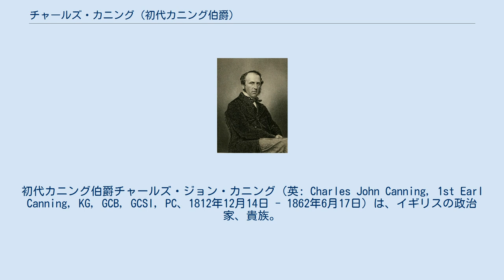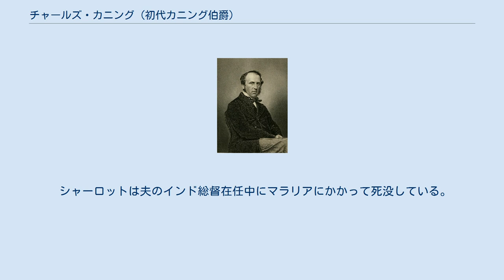チャールズ・カニング (初代カニング伯爵)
初代カニング伯爵チャールズ・ジョン・カニング（英: Charles John Canning, 1st Earl Canning, KG, GCB, GCSI, PC、1812年12月14日 - 1862年6月17日）は、イギリスの政治家、貴族。
 1856年から1862年にかけてインド総督を務め、インド大反乱の鎮圧にあたった。
首相・外相を務めたジョージ・カニングは父である。
 1812年12月14日、ジョージ・カニングとその妻である初代カニング女子爵ジョアン・カニングの間の三男として、ロンドンのブロンプトンに生まれる。
 イートン校を経てオックスフォード大学クライスト・チャーチへ進学。
1836年8月から1837年3月にかけてウォーリック選挙区選出の保守党所属の庶民院議員を務める。
1937年3月23日に死去した母からカニング子爵の爵位を継承し、貴族院へ移籍する。
 1841年から1846年にかけてサー・ロバート・ピール准男爵内閣の外務政務次官や木材・森林長官を務めた。
 穀物法廃止をめぐる保守党の分裂ではピール派に属した。
1853年から1855年にかけてアバディーン伯爵内閣の郵政長官を務める。
 1856年2月、首相パーマストン子爵の人選でインド総督に就任。
1857年から1858年にかけてインド大反乱が発生し、その鎮圧の総指揮を執ることとなった。
ムガル帝国皇帝バハードゥル・シャー2世を擁立した反乱セポイが立て篭もるデリーを1857年9月に陥落させ、ついで反乱軍が逃れたラクナウにも攻撃を仕掛けて陥落させた。
中央インドの反乱は1858年半ばまで続いたが、こちらも1858年6月のグワリオール陥落で事実上平定し、カニングは7月8日にも平和回復宣言を発している。
反乱鎮圧の恩賞としてカニング伯爵位を与えられた。
 鎮圧後、再度の反乱を起こさないための様々な改革を実施した。
まずインド軍の中のイギリス人兵士の比率を上げ、インド人兵士の人材確保先もグルカ、シク、パンジャーブを中心にさせた。
また砲兵にインド人兵士を配置しないこととした（反乱でインド人砲兵に苦しめられたため）。
反乱の原因の一つとなった前総督ダルハウジー侯爵制定の「失権の原則」（藩王国取りつぶしを企図した養子への相続を認めない相続法）も廃止し、イギリス女王に忠誠を誓った藩王には養子相続や領土保全を認め、忠誠への様々な見返りも与えるようにした。
 この反乱を機にインドはイギリス東インド会社の統治からヴィクトリア女王（女王陛下の政府）の直接統治へ移行した。
カニングもそれに対応した財政・司法・行政・軍事などの制度変更を実施した。
 インドで健康を害し、帰国間もない1862年6月17日にロンドンのグローブナー広場で死去した。
子供がなかったため爵位は廃絶した。
 1837年3月23日に母ジョアン・カニングの死去により以下の爵位を継承した。
 1859年5月21日に以下の爵位を新規に叙せられた。
 1832年に初代ステュアート・ド・ロスシー男爵チャールズ・ステュアートの娘シャーロットと結婚したが、子供には恵まれなかった。
 シャーロットは夫のインド総督在任中にマラリアにかかって死没している。